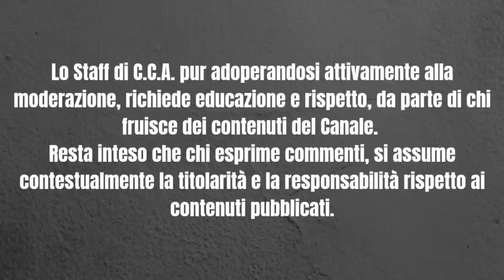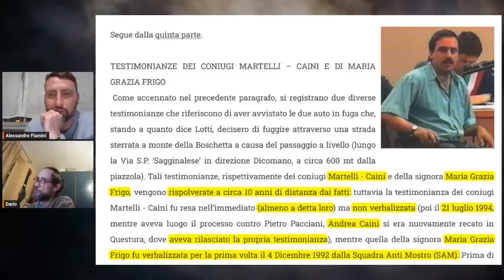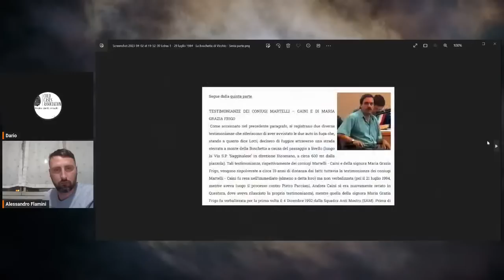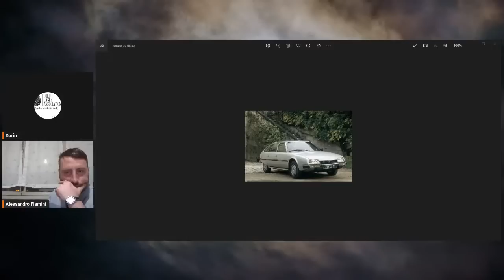Mostro di Firenze - 1984 Le auto realmente avvistate a Vicchio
Canale ufficiale di Cold Cases Association.
Cold Cases Association, di cui l’acronimo “C.C.A.", è una libera Associazione senza scopo di lucro, dedita allo studio e ricerca volti a documentare ed ad’approfondire tutti quei delitti più gravi, nella fattispecie omicidi, per i quali la legge non prevede prescrizione, denominati “cold cases”, per i quali le indagini non risolvono appieno le vicende intercorse o non identificano un colpevole.
Ricordiamo che C.C.A. è una associazione no profit di volontari che si autofinanziano nelle loro ricerche.